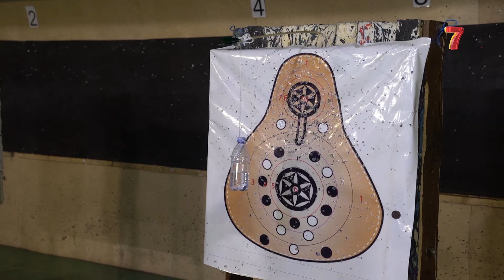Ерлан Карин о стрельбе из лука и о том, откуда берет энергию | Интервью (Часть 1)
Итак, почему политическая элита выбирает стрельбу из лука? И что они находят в этом виде спорта? Об этом в эксклюзивном интервью расскажет Ерлан Карин.

Содержание:

00:18 Почему Ерлан Карин выбрал стрельбу из лука?
01:53 Карин не посещает групповые тренировки. В чём причина?
02:13 Стрельба из лука - больше, чем просто стрельба
03:47 Чем чётче цель, тем больше шансов реализовать её
05:34 «Я не столько ради достижения своих целей. Из-за болезни ребёнка нам приходилось читать разную литературу»
07:33 Где Ерлан Карин черпает энергию?
10:59 «Мне хорошо - я делаю так, чтобы другим было хорошо»